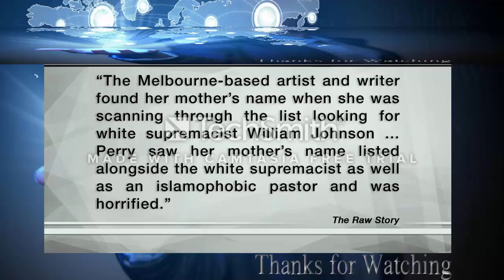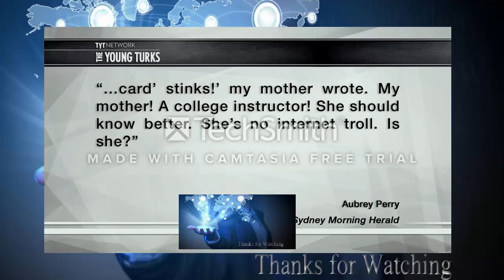Woman learns parents are white supremacist Trump Trolls Online